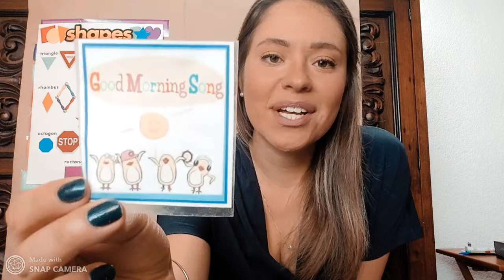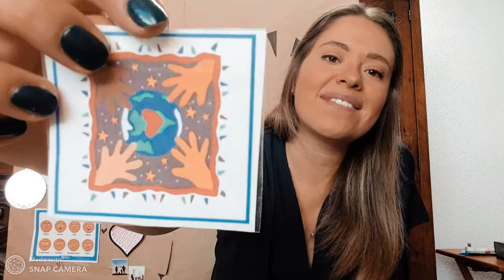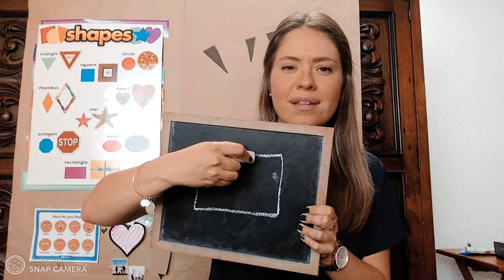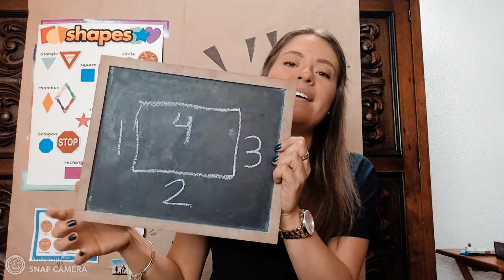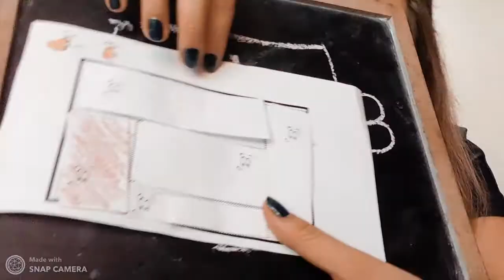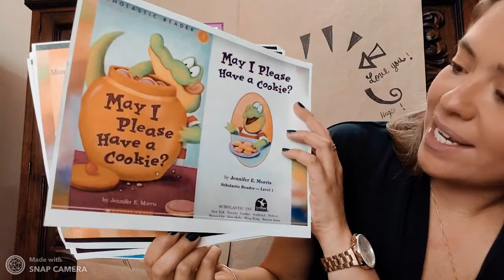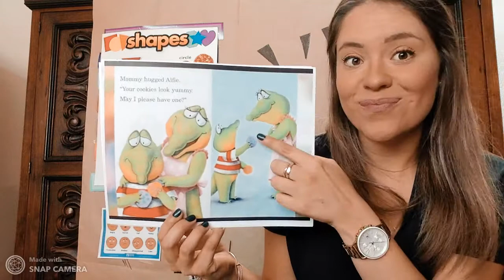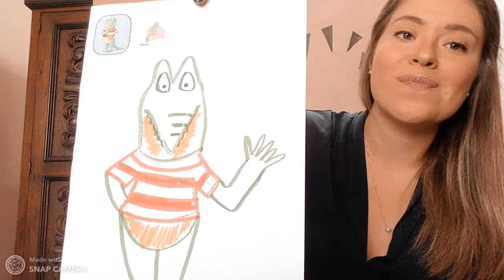INGLÉS para niños ! clase COMPLETA en menos de 20 MINUTOS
rRectangles - Online Kindergarten WEEK 2
May I please have a cookie?
Rectangle review